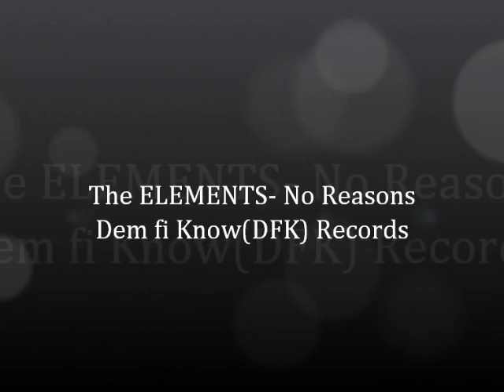THE ELEMENTS - NO REASON SECRET FANTASY RIDDIM PROD BY DEM FI KNOW RECORDS